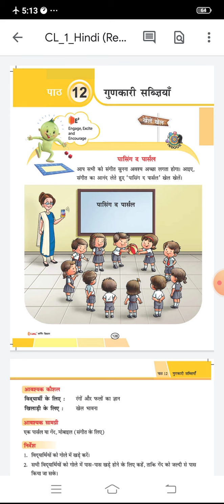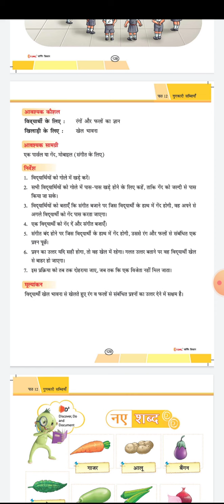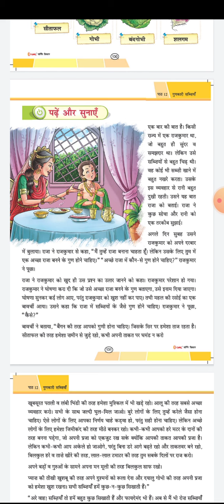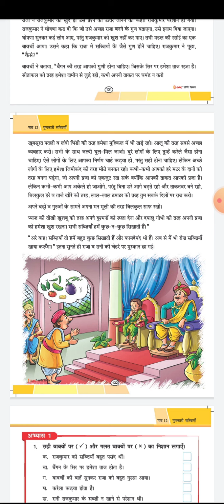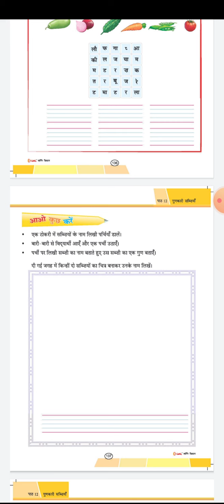Class 1st Hindi Chapter 12 (गुणकारी सब्जियाँ)